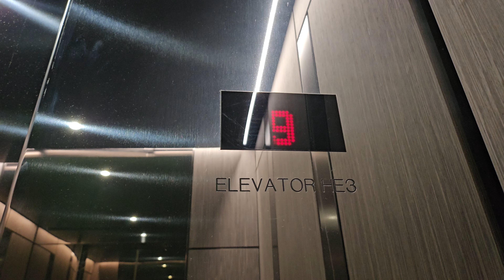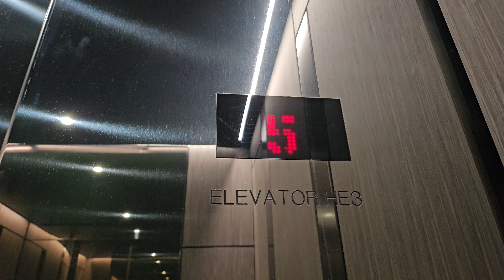2016 KONE EcoDisc Traction Elevator HE3 | Lotte Hotel | Seattle WA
Located inside the F5 Tower, formerly known as The Mark.

Installed 2016